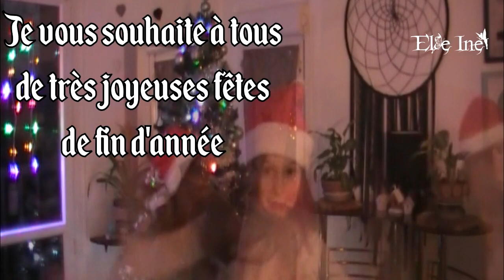Je vous souhaite de très joyeuses fêtes de fin d'année + bonus